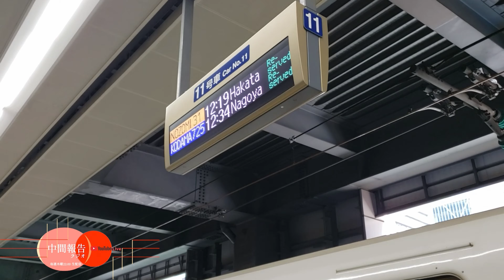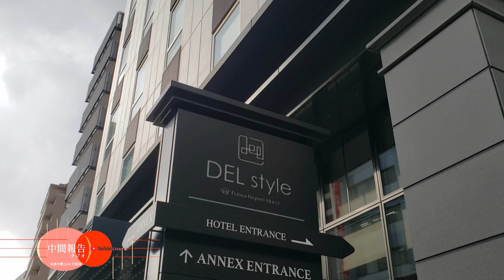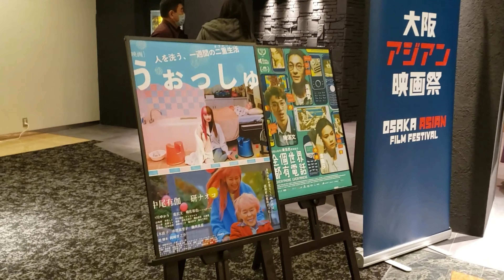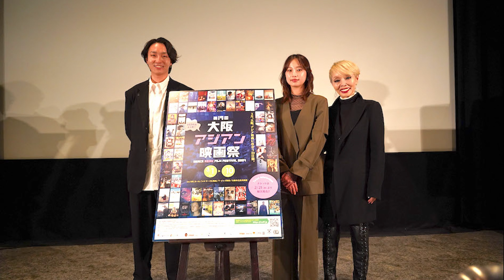中間報告ラジオ「大阪アジアン映画祭『うぉっしゅ』舞台挨拶映像大公開！主演 中尾有伽・ 研ナオコ登壇」2024/3/7 毎週木曜22:00生配信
監督・脚本家　岡﨑育之介
音楽・作曲家　永太一郎
による毎週木曜日生配信のラジオ

今週は「第19回大阪アジアン映画祭・映画「うぉっしゅ」舞台挨拶映像大公開！！」
中尾有伽さん・研ナオコさんをお迎えした
3/1(金)・3/7(木)の舞台挨拶の様子をぜひここだけでご覧ください！

製作中の作品の進捗から
今週あった小噺まで
多様なことをフリーに話していきます